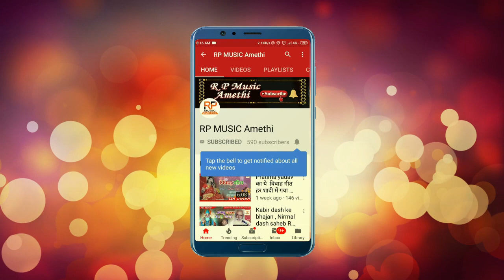माई के पचरा Nimiya Ke Dhadh Maiya(निमिया के डाढ़ मईया) महानन्द यादव RP MUSIC AMETHI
Nimiya Ke Dhadh Maiyaनिमिया के डाढ़ मईया  महानन्द यादव Jai Mata di - - Bhojpuri Mata Bhajan माई के पचरा

► Album :- देवी गीत
► Song :- निमिया के डाढ़ मईया
► Singer :-  महानन्द यादव
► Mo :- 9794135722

 Audio-Video Edit By Ravindra Pratap Maurya
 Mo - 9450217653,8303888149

RP MUSIC
RP MUSIC AMETHI